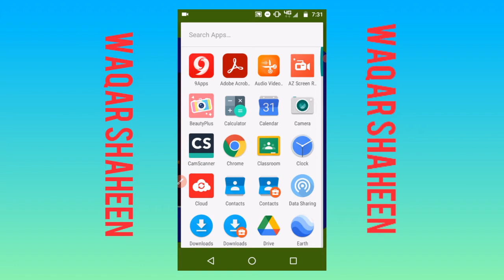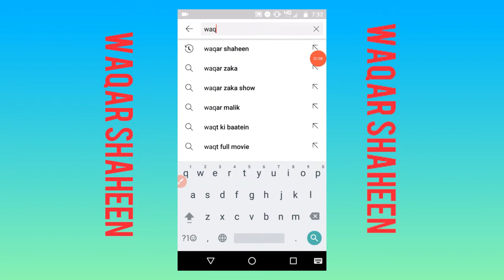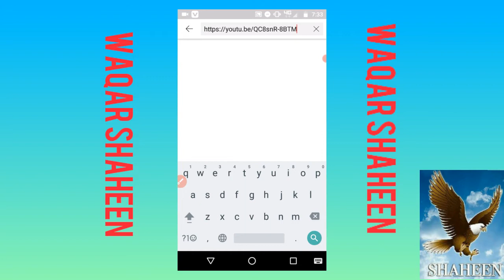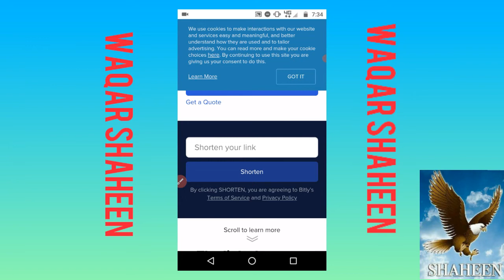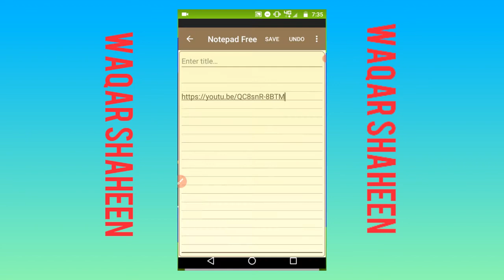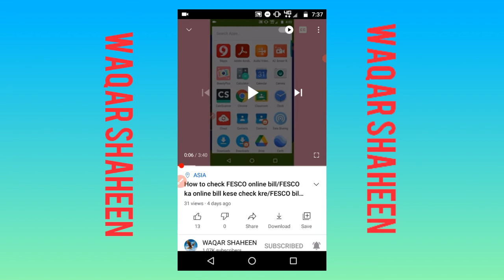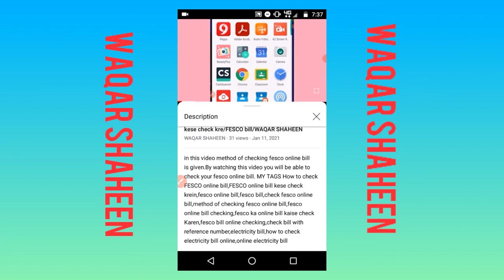How to Shorten a link/Short any link/short YouTube video link/short website link/WAQAR SHAHEEN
in this video method of shortening a link is given.You can shorten any link of YouTube video or website URL.A complete information about shortening and type of link is given in details.You can check both given links of the same video but one is short and one  is long

Short link
how to short link youtube,
how to short link url bangla,
how to short link url bitly,
shortlink website,